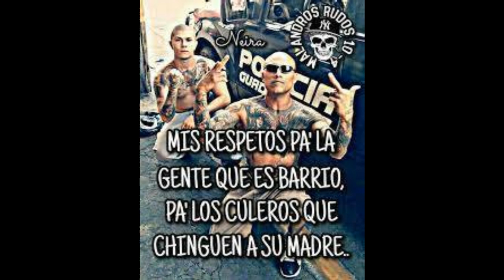PAL BRUNO (EL PERRITO) V1 (ILLUMINATI MUSIC WAITING SOUNDS)2018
OTRA MAS RAZA SIGAN COMPARTIENDO HASTA NEW YORK
V1
BRRR
EL DE TODA LARAZITA